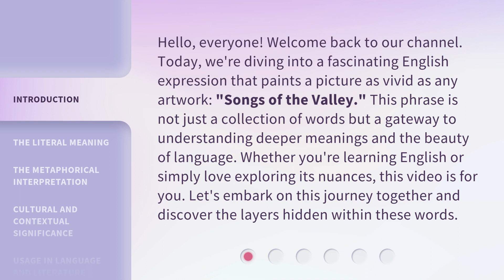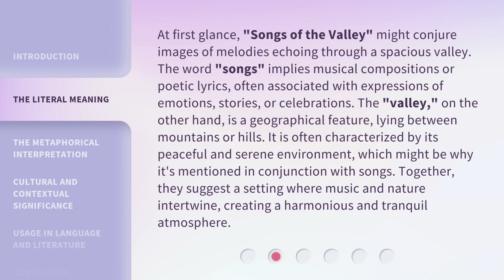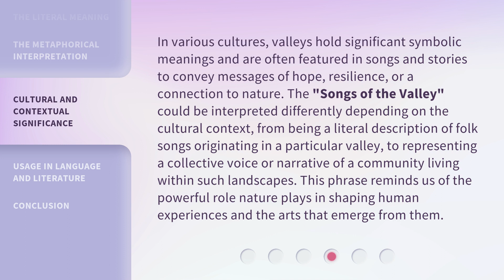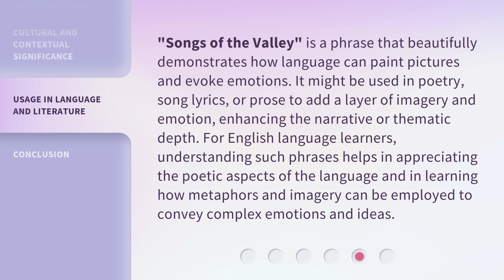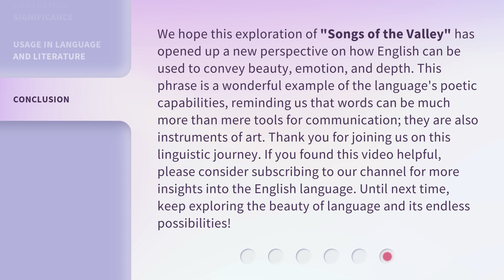Unraveling the Poetry in "Songs of the Valley"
Decoding 'Songs of the Valley': Unraveling the Poetry • Join us as we dive deep into the beautiful verses of 'Songs of the Valley' and uncover the hidden meanings and emotions behind the poetry.

00:00 • Introduction - Unraveling the Poetry in "Songs of the Valley"
00:40 • The Literal Meaning
01:25 • The Metaphorical Interpretation
02:09 • Cultural and Contextual Significance
02:48 • Usage in Language and Literature